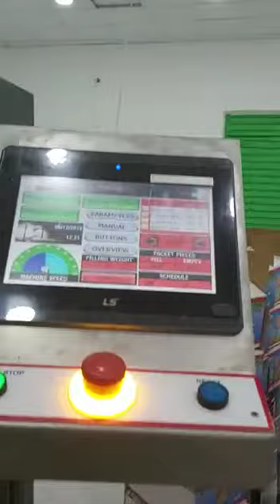Фасовка порошков.Упаковка порошков в пакете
Фасовочный автомат для упаковки различных видов порошков
Идеально подходит для порошковых и аналогичных тонких продуктов, измельченных специй, измельченного кофе, капучино, сухих сливок, мучных смесей, растворимых напитков…).
Специальный шнек (червячный винт) для каждого продукта точно дозирует нужное количество непосредственно в формующую трубку упаковочной машины.
Объем наполнения можно легко регулировать с помощью сенсорного экрана во время работы.
Систему можно легко демонтировать для сквозной очистки.
Все компоненты изготовлены из нержавеющей стали для обеспечения хорошей гигиеничности и долговечности.